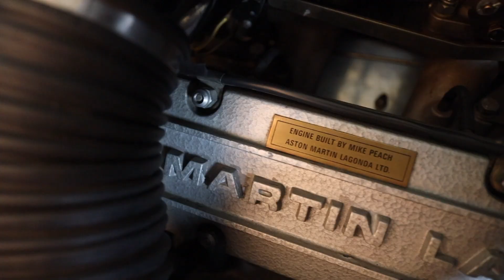Lot 133. 1985 Aston Martin V8 Zagato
A walk around of the 1985 Aston Martin V8 Zagato in the Bonhams 25th July Auction. Bid online, over the telephone or leave an absentee bid